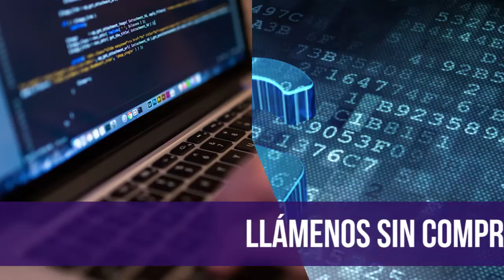Syron Systems ltda